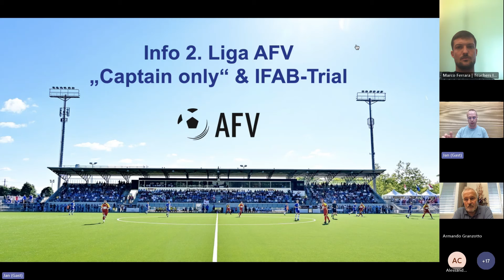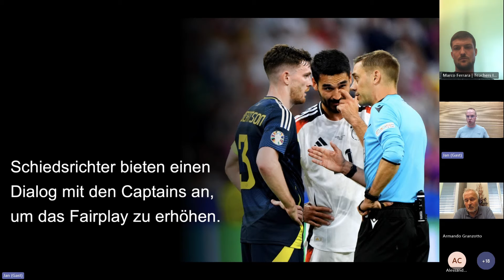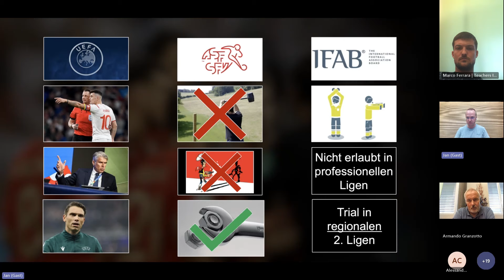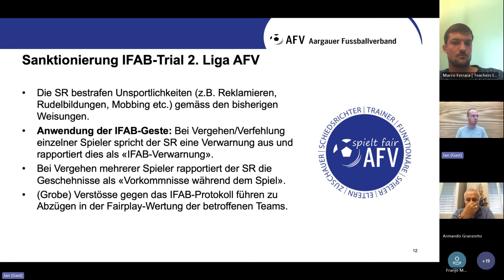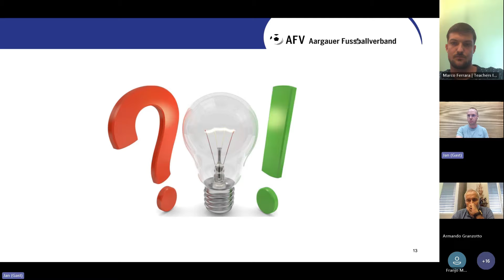Info Call: Schweizweite Einführung der «Captain only»-Regel / IFAB Trial